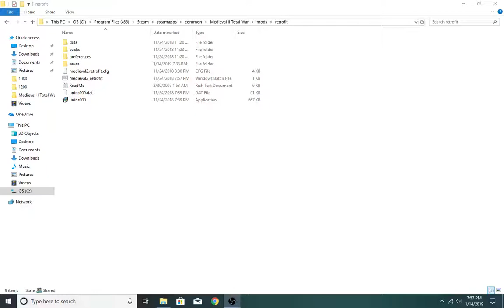Mike D. Total War Hotseat Special: Portugal Retrofit Hotseat 6.1 (Money Moves Must be Made)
we're still broke lol all our factions are we need money. It was this point my ally stopped chatting and i suspected trouble